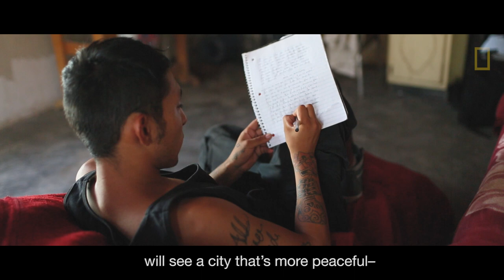He Left Gangs, Drugs, and Violence Behind to Mentor Kids in Juárez | National Geographic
Diego Montejano grew up in a poor neighborhood of Juárez, Mexico, at the height of the drug wars that ravaged the city from 2008 to 2012. During that time Juárez was considered the most dangerous city in the world, with a reported homicide rate of 10 people a day in 2010. Montejano spent his adolescence packaging drugs for the gangs that ran the city and fighting on the streets, using stones and bullets. Like many other children in Juárez, he'd completed just middle school before the streets claimed him. Montejano says that it was like living with two warring personalities: "The Bear" foundpleasure in violence and anger, and "Diego" knew that there would be negative consequences for his actions. But since the violence ebbed in 2012, he has found solace in art, music, and writing as he takes the first tentative steps to turn his life around. Now 19 years old, Montejano works with children and teenagers in Juárez, teaching them how to draw, paint, and rap to encourage them to follow a path different from the one he took.

This video was supported by a grant from the Pulitzer Center on Crisis Reporting.

VIDEOGRAPHERS: Dominic Bracco II and Meghan Dhaliwal

EDITOR: Kathryn Carlson